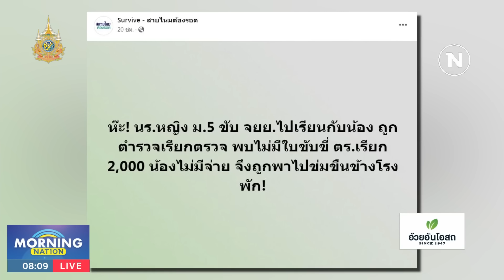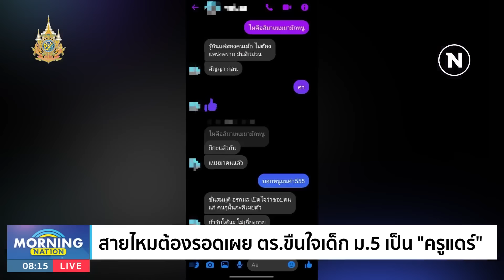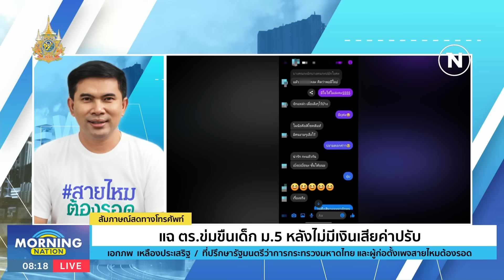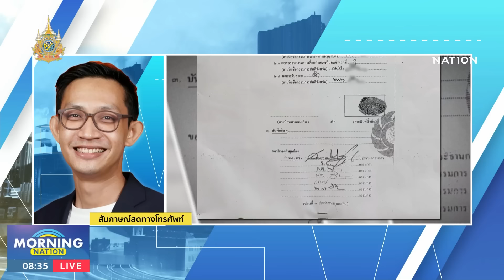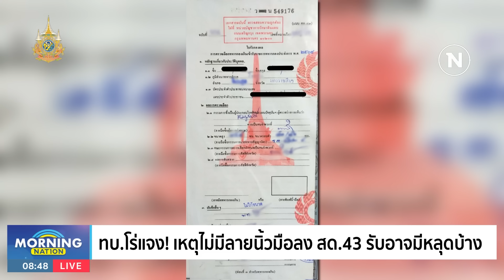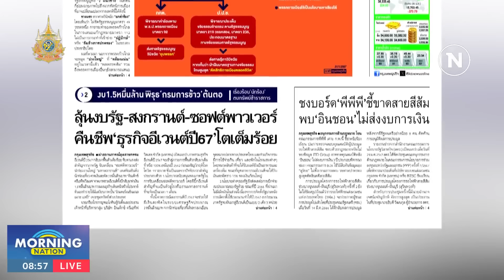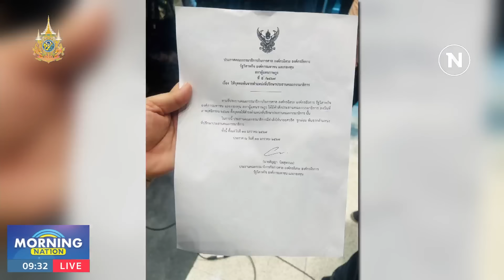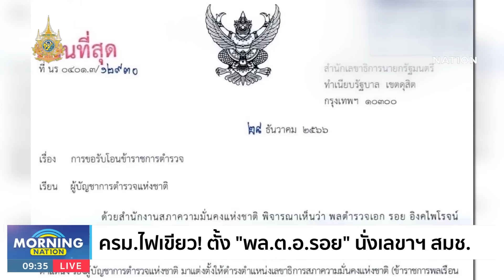มอร์นิ่งเนชั่น | 31 ม.ค. 67 | FULL | NationTV22